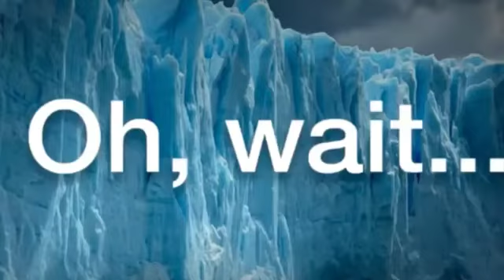Brian screws up... again